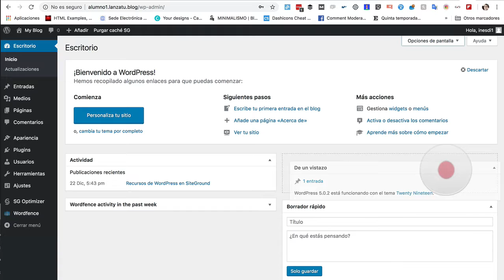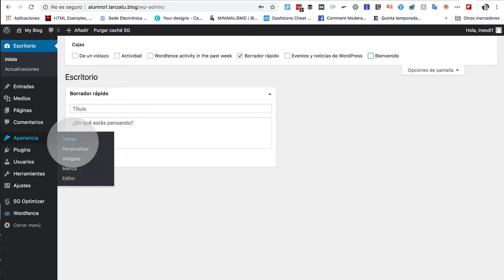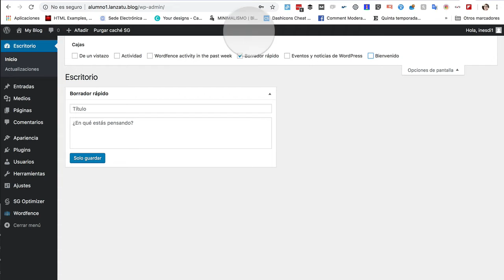El dashboard de WordPress a vista de pájaro (1 de 11)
Recorrido resumido del escritorio de WordPress.